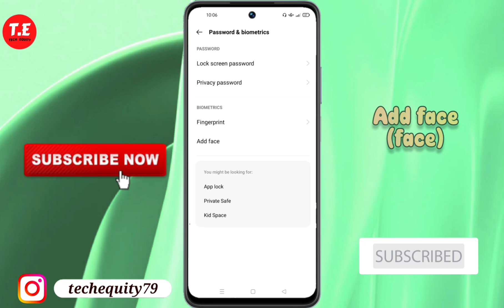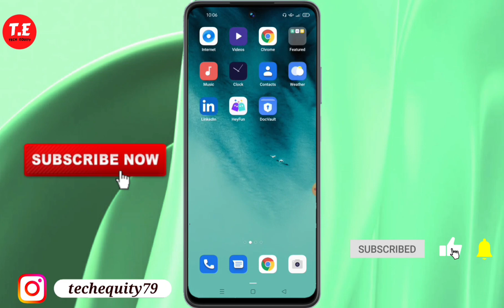OPPO Reno 10 Pro+ 5G me face lock kaise lagaye | OPPO Reno 10 Pro+ 5G face lock Setting